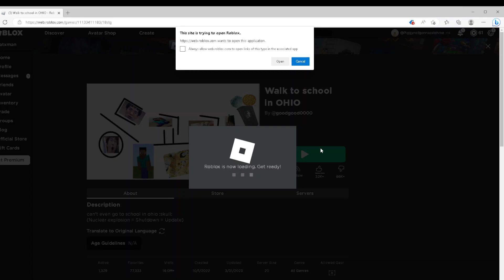I PLAYED DOORS IN OHIO!!!